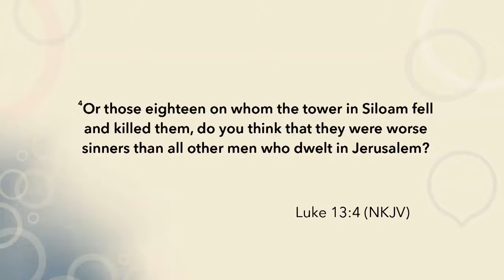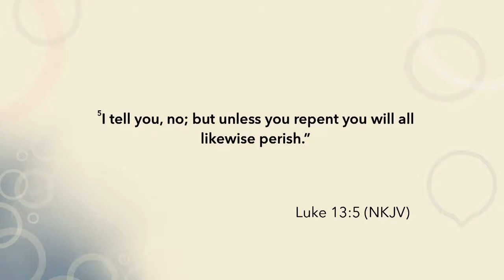Is God Unmerciful To Unbelievers - Bible HelpDesk - Hope Channel : Sabbath Keepers Channel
Is God Unmerciful To Unbelievers - Bible HelpDesk - Hope Channel
"Hope Channel' is the official Channel of the SDA Church. Try streaming it. It is available in about 67 languages.